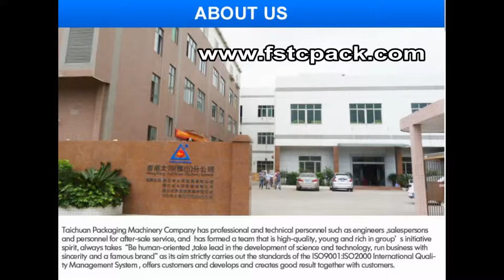Fresh vegetable packing machine ,vegetable packaging machine , salad packing machine with salad weig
Foshan TaiChuan Packaging Machinery CO.,LTD
SKYPE: sandyloucn
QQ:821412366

Machine model including:
1. Vertical packing machine  (Packaging Machinery )
2.  Small VFFS type Packing Machine (Packaging Machinery )
3. Horizontal type Packing Machine (Packaging Machinery )

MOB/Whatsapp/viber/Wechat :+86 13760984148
SKYPE: sandyloucn
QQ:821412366